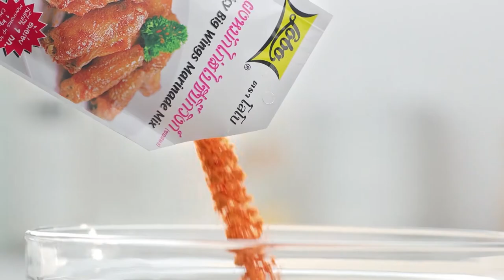กินได้ก็กิน (ทำกินเอง) เมนู งบปลาช่อน / เกี๊ยวไข่แดงกรอบ l EP.178 [2/3]